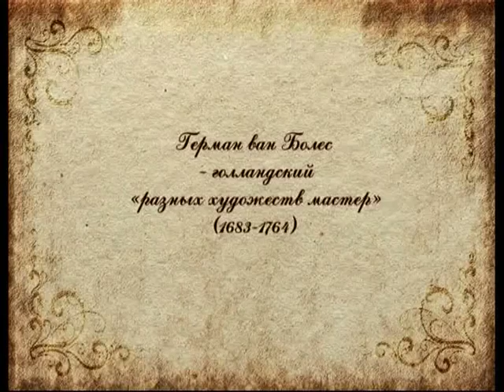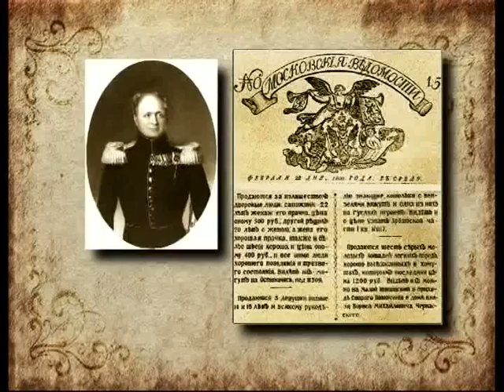Мосты. Синий мост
365 дней ТВ представляет | Маленькие детали большого города | Выпуск № 47